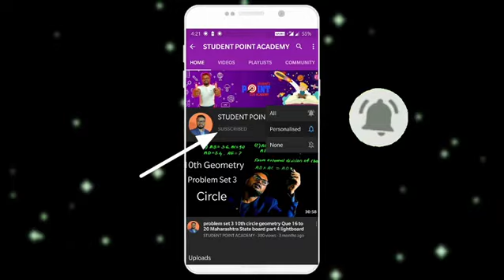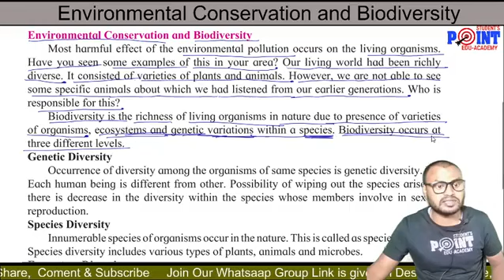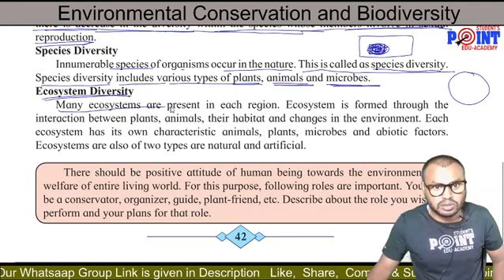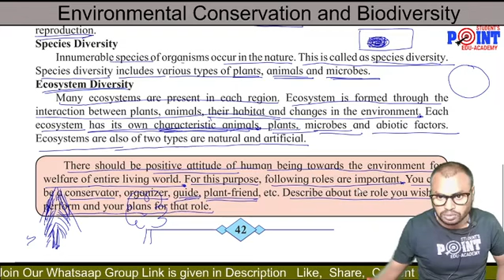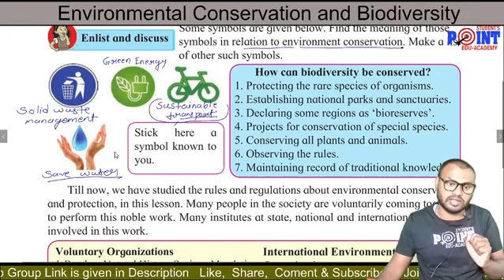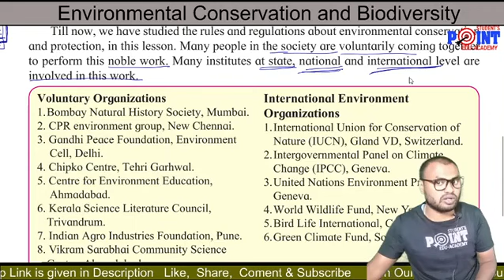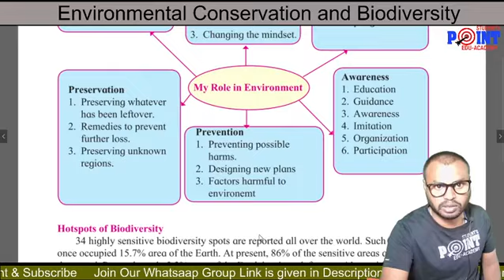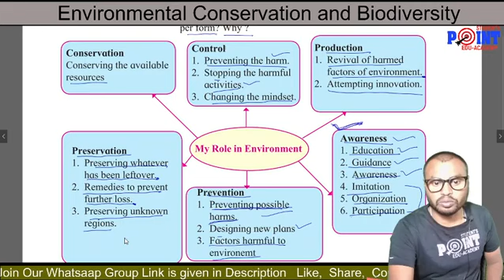Environmental Conservation and Biodiversity Lesson 4 10th sci 2, Student point academy, Part 4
Hello,
This is Kanoje sir here From Student point Academy in this video I will Explain you  Environmental Conservation and Biodiversity   Lesson 4  10th sci 2, Student point academy,  Part 4  Here you can enjoy online study for Standard 3rd to 10th. All type of board and syllabus. We upload videos daily at 9 AM . We provide you  e book, e notes, e practice question paper, live session, live classes, live problem solution If  you have any need or have any help for your study  you can ask us.

Thanks & Regard
Kanoje sir